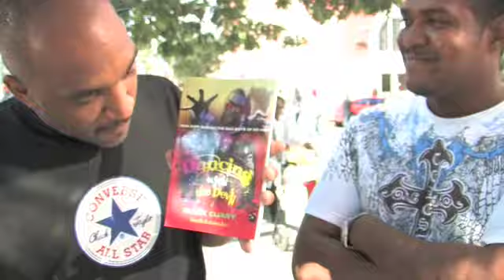Mark Curry part 2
MARK CURRY IS ONE FUNNY MUTHA.